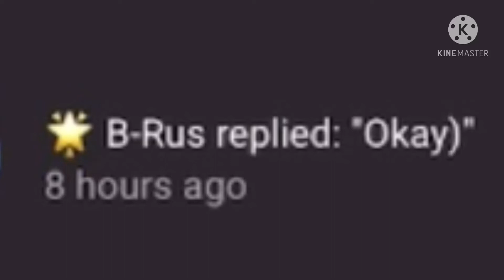B-rus replied LoL